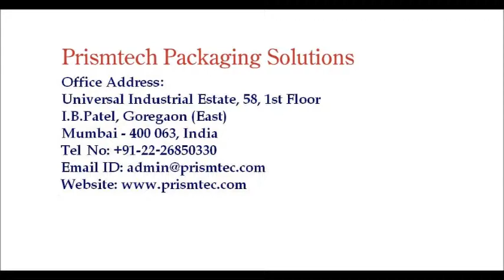Semi Auto Packing Line for Eyeliner & Sindoor